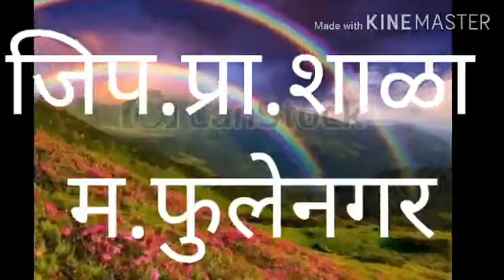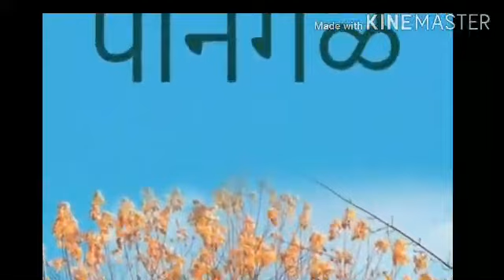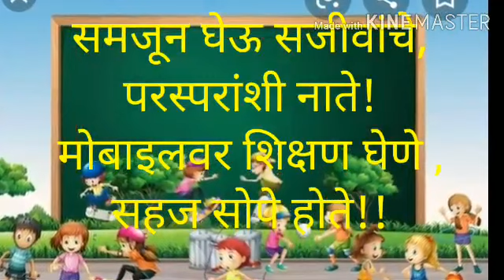सजीवांचे परस्परांशी नाते (उत्तरार्ध) इ.४ थी प.अभ्यास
सौ.ज्योती अनिल गायकवाड
जि प प्राथ शाळा म.फुलेनगर
ता.इंदापूर जि.पुणे